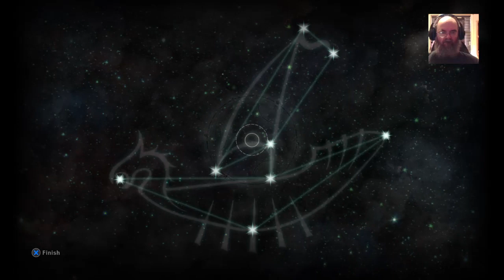LaffinBoy Plays Dragon Age: Inquisition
"LaffinBoy Plays" is a weekly live stream of 2 hours of gameplay. I start at 5pm Central Time. I play various games on "LaffinBoy Plays" and I try to announce which game I will be playing on my weekly update video entitled "This Week in Laffin Land" which is posted each Sunday. This week I am playing Dragon Age: Inquisition

About Me: I am an amateur YouTuber and avid gamer. I try to post tips, tricks, and useful information. And I try to Livestream at least twice a week, on Tuesday and Thursday at 3-5pm Pacific 4-6pm Mountain 5-7pm Central and 6-8pm Eastern.
Please let me know what choices you want me to make on my next/new game series here.

As one of my favorite YouTubers says "Donations are never expected but always appreciated"

Outro: GTA Online